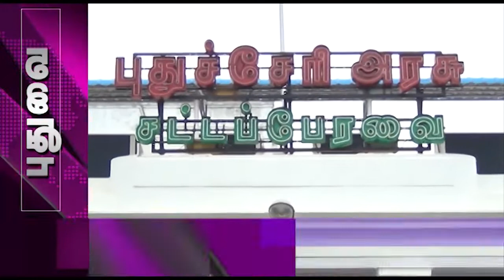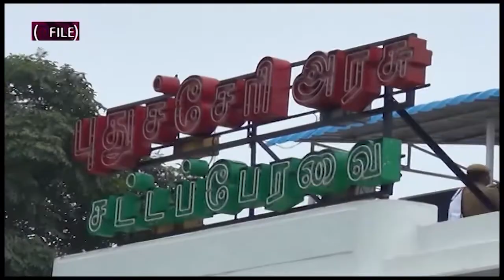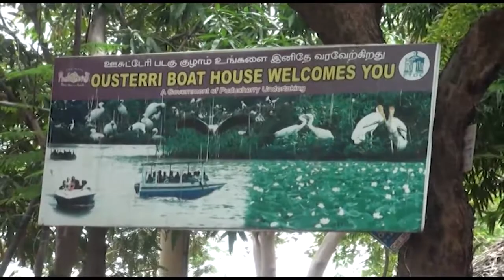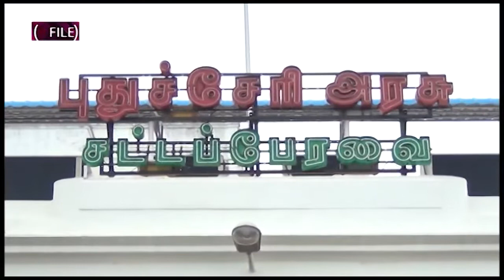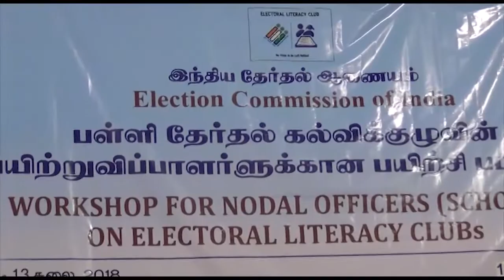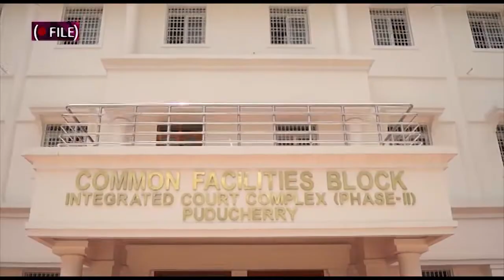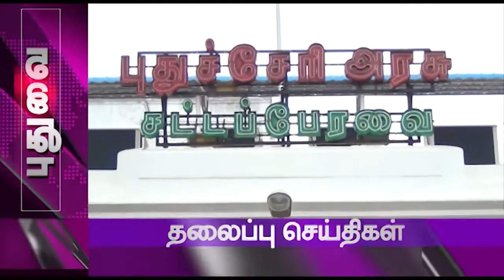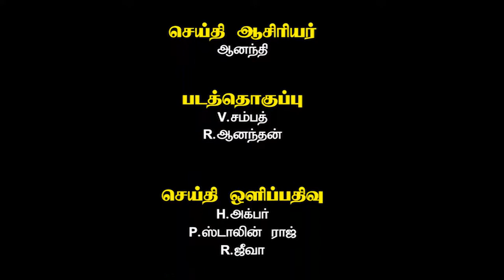Mercury Channel News 13/07/2018 | Puducherry News